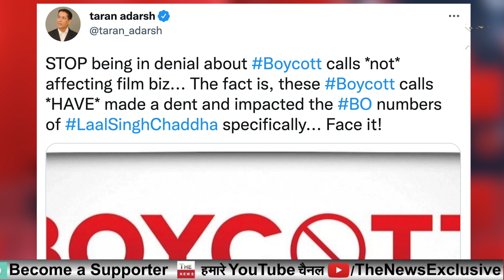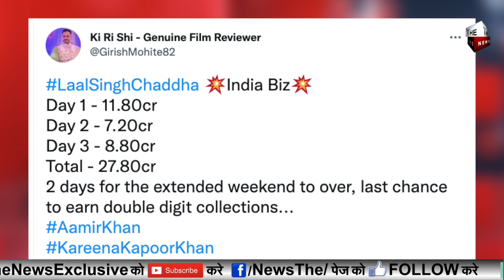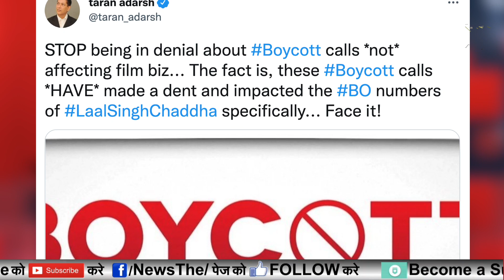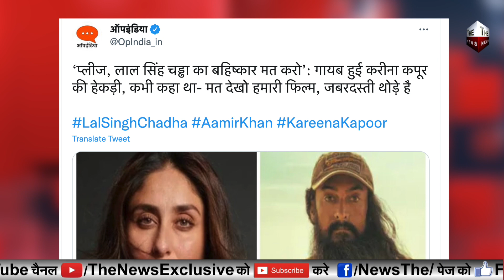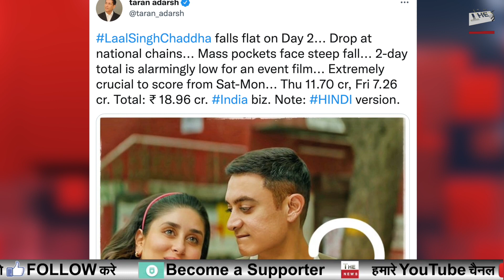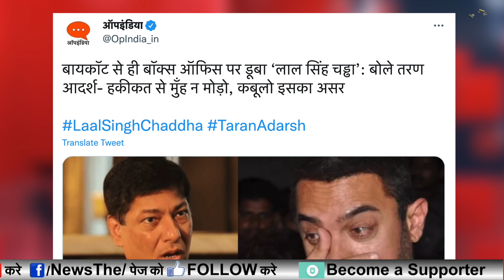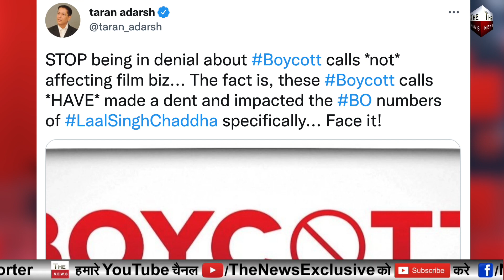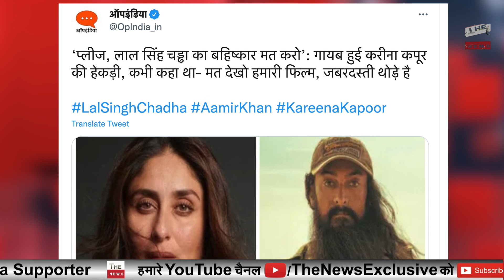Taran Adarsh ने Aamir Khan Bollywood को दिखाया आईना Boycott Bollywood से लाल सिंह चड्डा फ्लॉप ?